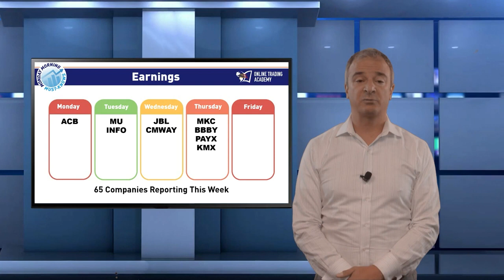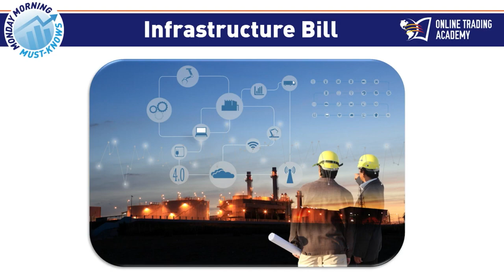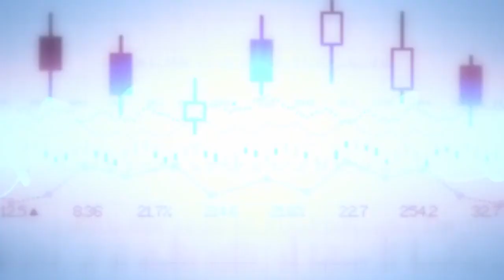What's up with the infrastructure bill？ #000